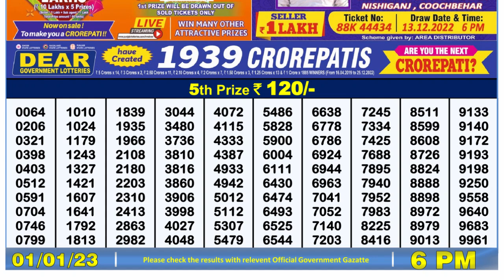🔴 Lottery Sambad Live 06:00pm 01/01/2023 Day Nagaland State Dear Lottery Result Pdf Download